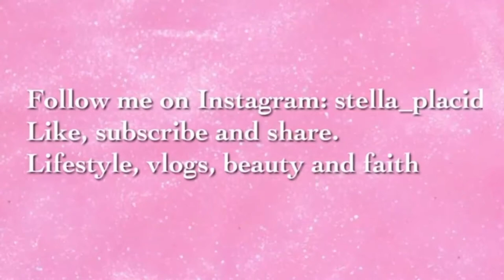vlog||Day 2 ESA humanitarian, Old school and movie night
Heyy guys welcome back to the my channel

music used in the video: calming in the sun
# awakening instrumentals